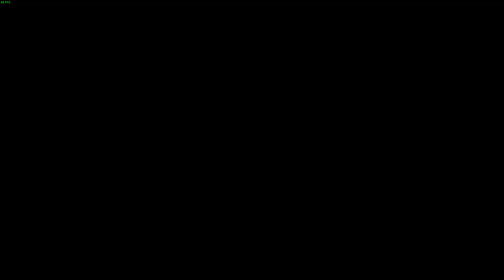LonewolfLegendOfficial's YS Seven: The Adventure of a Lifetime